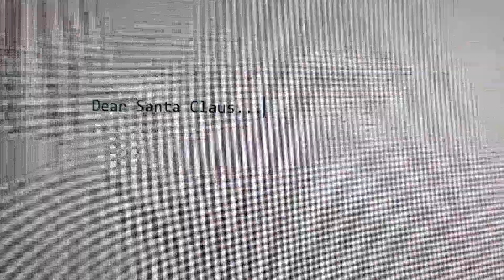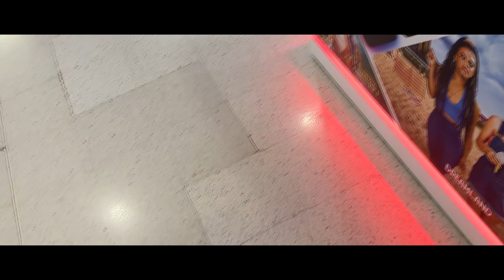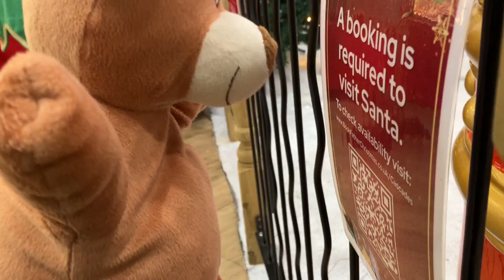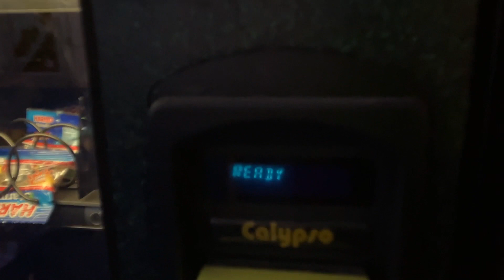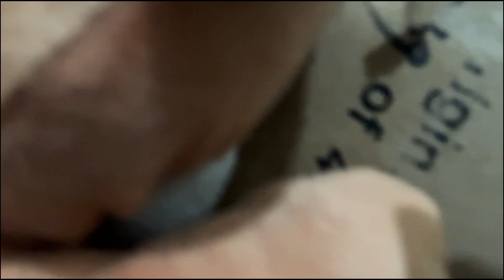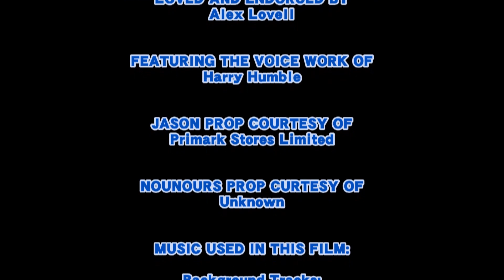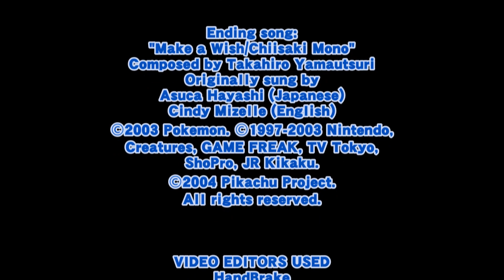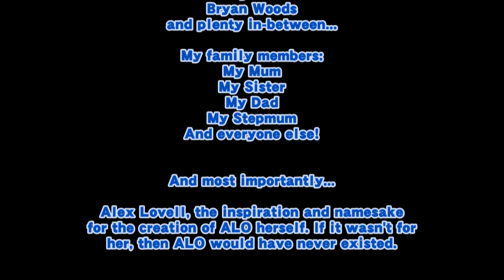ALO's Christmas Wish: The Movie (2023)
IME Entertainment Limited and CWP Entertainment Limited Present - ALO's Christmas Wish

She's kind, helpful, and she can make it through without words. ALO is the friend everyone will adore, and knows exactly when to solve issues - with just a little ALO magic. Her FIRST-EVER feature film is an extra special feel-good tale about the most important part of Christmas - being with the ones you love as you wish upon a special friend.

Christmas is always a time of happiness in the world, and all ALO wishes for this year is the best present of all: helping out someone who just needs a friend, the best gift anyone could want.

When she purchases a teddy bear from a Christmas store named Nounours, ALO's magic causes Nounours to turn from a simple toy into a fully-fledged friend... but a big secret lies ahead between everyone.

It's now up to ALO and her adoptive Hippo brother Jason to make Nounours and her wishes come true. There may be roadblocks along the way, but if you keep to your beloved promises - your wishes will come true, too.

Timestamps:
0:00:00 - Logos and Opening Credits
0:01:00 - The Story Begins
0:05:19 - Christmas Intentions
0:10:22 - In the Night, Dream Delight!
0:13:06 - Bear and Magic
0:20:28 - The Hope
0:25:00 - A Christmas Promise
0:31:14 - ALO and Nounours' Skating Adventure
0:36:05 - Skating Antics
0:41:06 - Tree Trimmings
0:48:37 - A Scrumptious Evening
0:52:17 - Dream Our Dreams
0:56:58 - Magical Disaster
1:01:39 - "What Have I Done?"
1:06:02 - Santa Saves Christmas
1:11:17 - Christmas Day!
1:13:20 - End Credits - Make a Wish